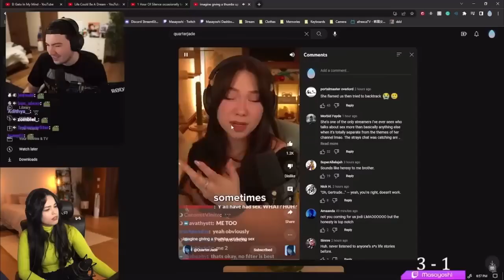Valkyrae's reaction to John & Jodi’s AFTER S3X routine